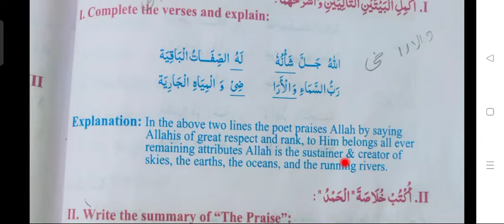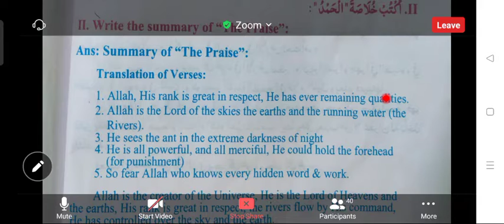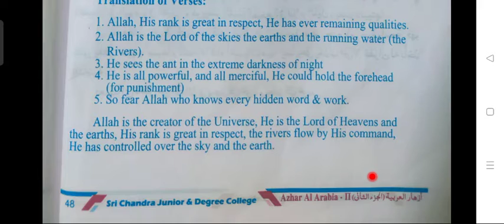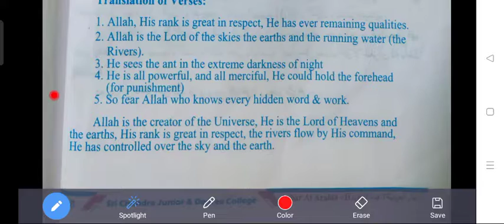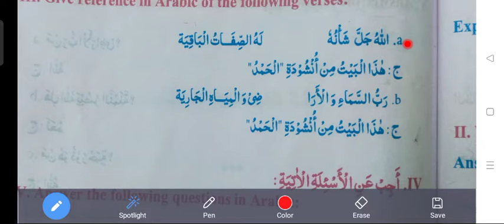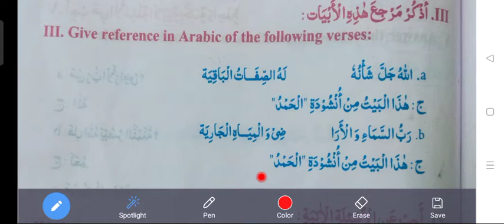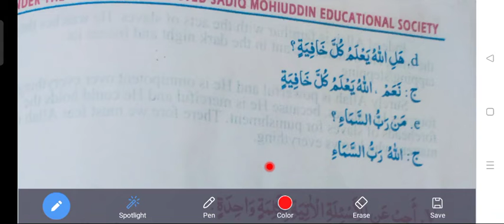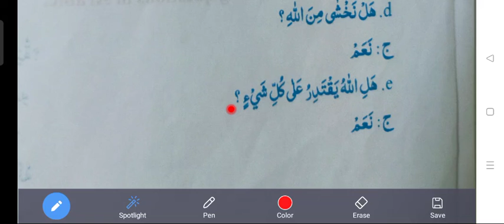the Praise الحمد